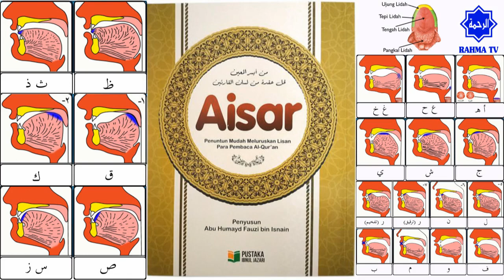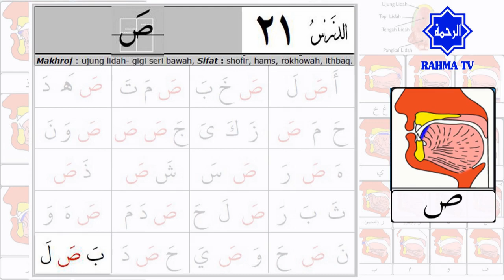025 Belajar Tajwid 21 : Makhraj & Sifat Huruf Shod صَ | Tahsin | Aisar | Ustadz Abu Hamid Fauzi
Pertemuan berikutnya, pelajaran ke-21, kali ini tentang makhroj huruf dan sifat huruf hijaiyah: Shod (صَ).

Makhraj & Sifat Huruf Shod صَ
Makhraj Huruf Shod صَ adalah ujung lidah dengan gigi seri bawah
Sifat Huruf Shod صَ adalah Hams, Rokhwah, Ithbaq, dan Shofir
- Hams, maknanya SAMAR, maksudnya apabila HURUF diucapkan atau dimatikan, BERDESIS.
- Ithbaq, maknanya MELEKAT, maksudnya Lidah MELEKAT pada Langit-langit ketika huruf diucapkan atau dimatikan
- Shofir, maknanya SIUL, maksudnya apabila HURUF diucapkan atau dimatikan SUARANYA seperti SIUL BURUNG

1. Makhroj haqiqi : Makhroj yang jelas bersandar pada bagian tertentu baik pada permukaan kerongkongan, lisan, atau bibir.

2. Makhroj taqdiri : Makhroj yang tidak memiliki sandaran jelas dari salah satu bagian yang tersebut di atas. Makhroj dari huruf-huruf mad, adalah dari jenis ini.